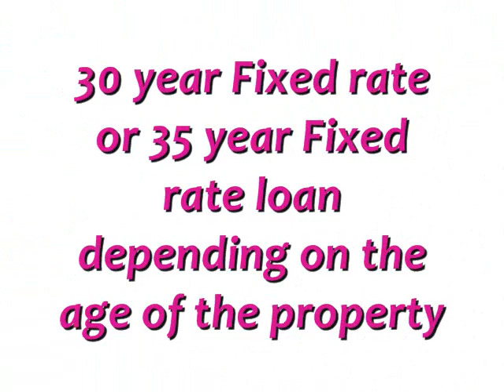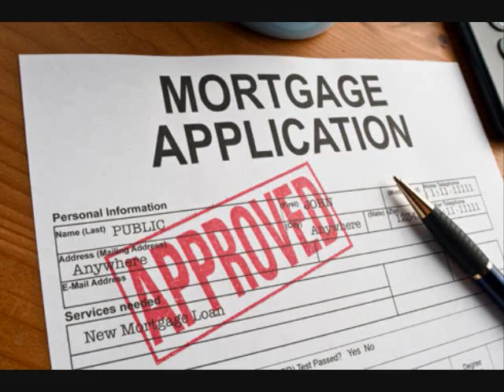Refinance Your Commercial Property 3.25% Fixed Rate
Boston  Commercial Loans